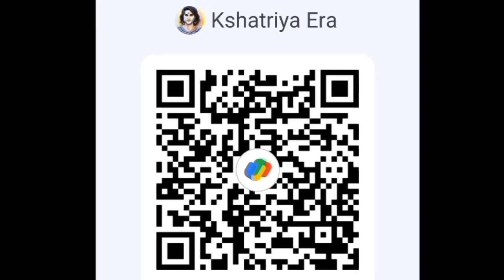Deepak Som ● Kshatriya समाज West UP से बीजेपी को नहीं देंगे वोट